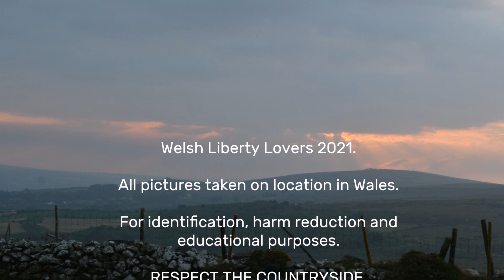Liberty Caps (Psilocybe Semilanceata) - Habitat (A Short Guide)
Short video of the kinds of habitat favoured by our little brown friends.